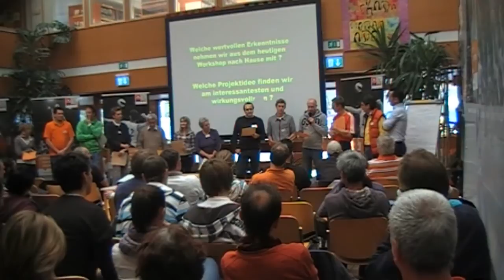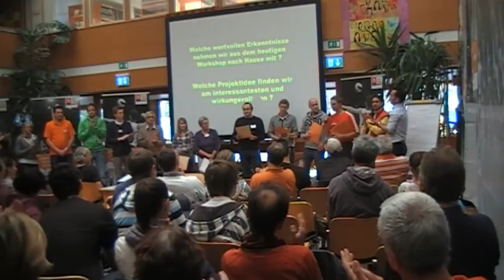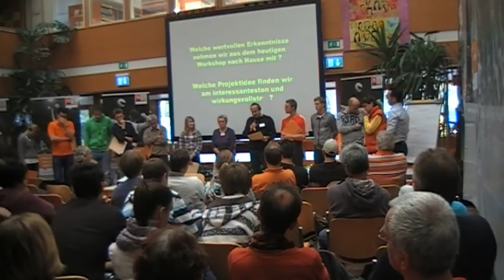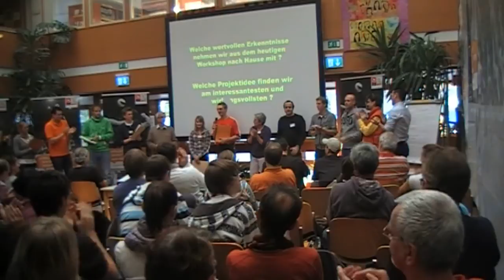Ergebnisse Teil2 vom 2. Strategie-Workshop am 30.10.2010 in Linz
Präsentation der Gruppenergebnisse beim 2. EuroVolley Strategie-Workshop am 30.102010 in Linz im Georg Peuerbach Gymnasium